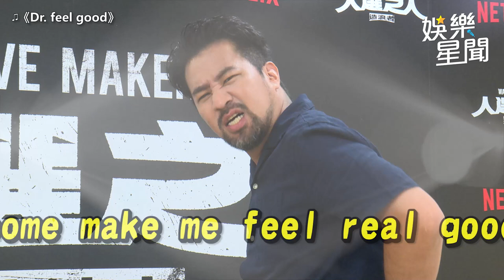《人選之人》 王淨敲碗黃健瑋版「被騷擾表情」 謝盈萱歪樓：很享受｜三立娛樂星聞